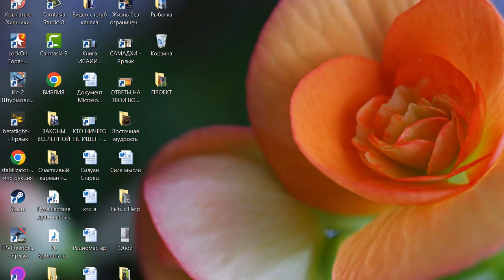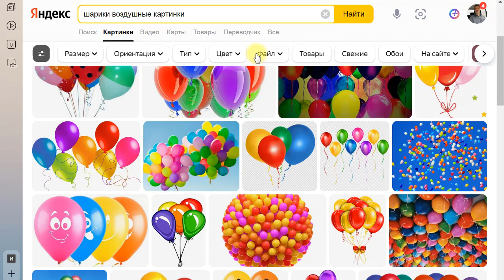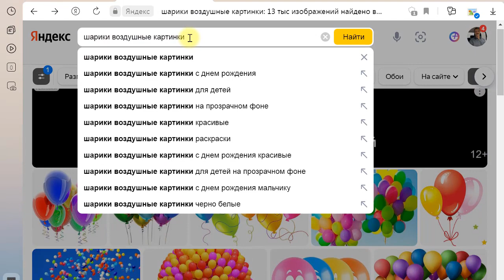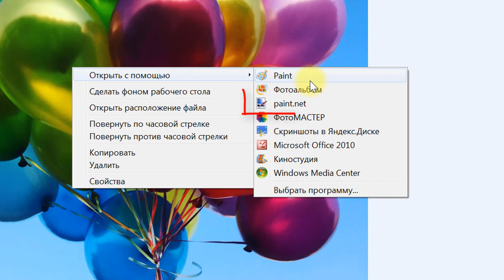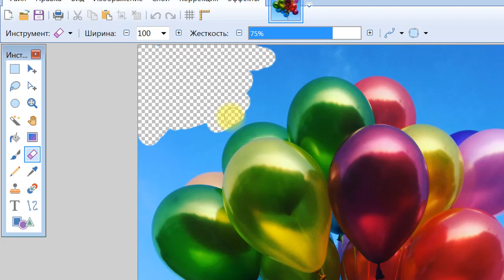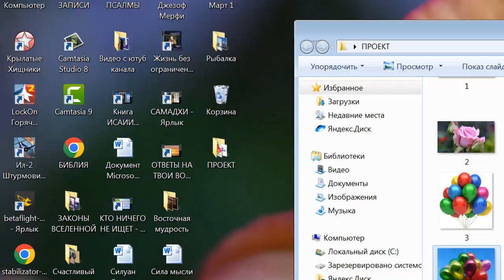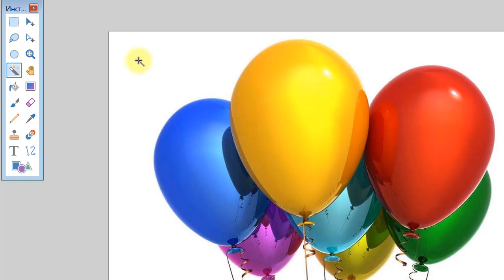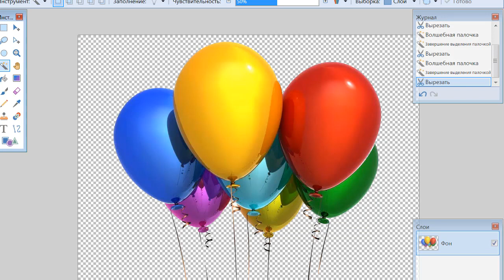Делаем прозрачный фон 3 часть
Как сделать фон прозрачным узнаем из этого видео. Друзья, давайте вместе делать этот мир лучше. Все обучающие видео найдёте здесь.